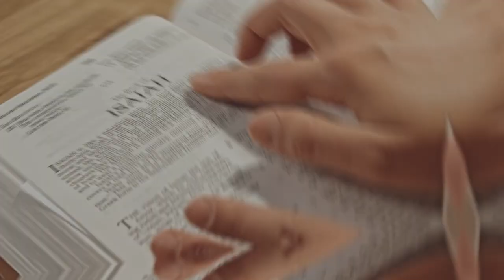Why Some Women Regret Divorcing Their Husband?